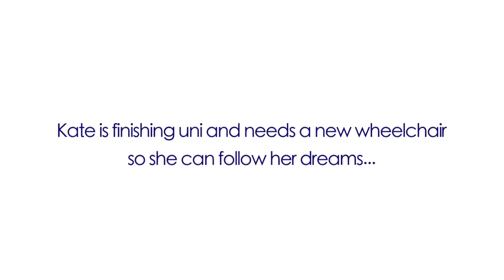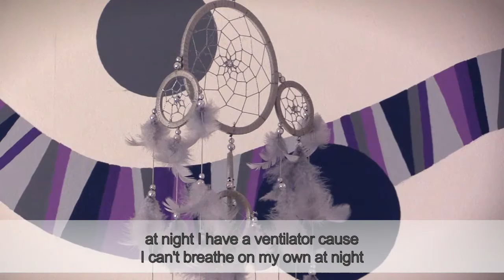Can you help Kate follow her dreams?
Kate's in her last year at university and dreams of becoming a freelance photographer and travelling to America. But she needs a new wheelchair as her old one keeps breaking down.  Can you help?